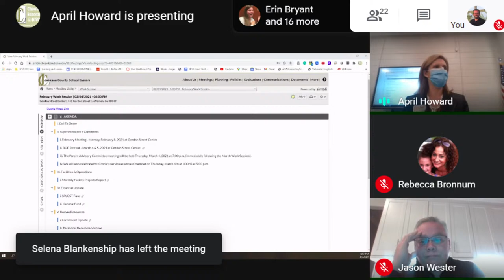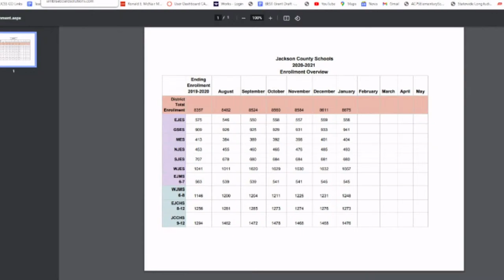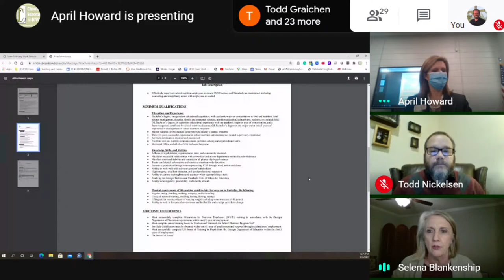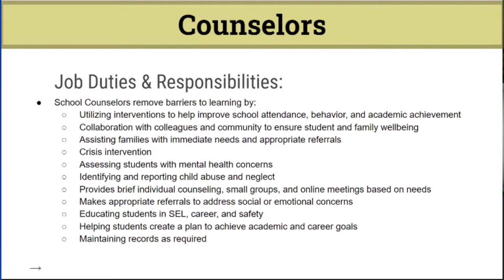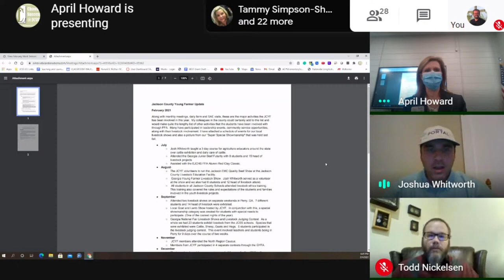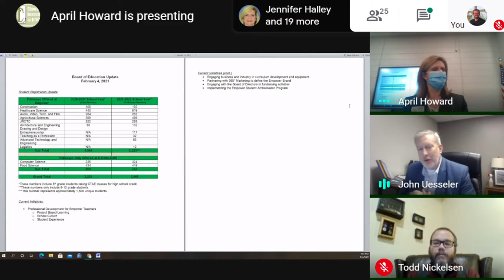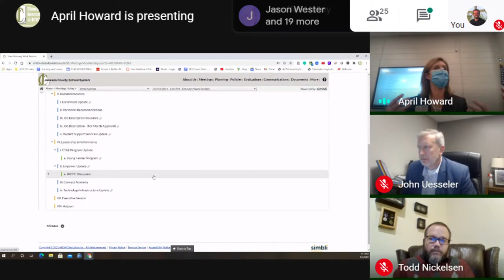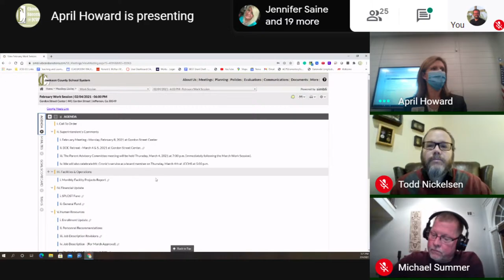February Board of Education Work Session (2/4/2021) Part 2